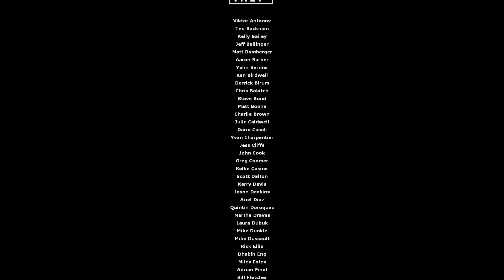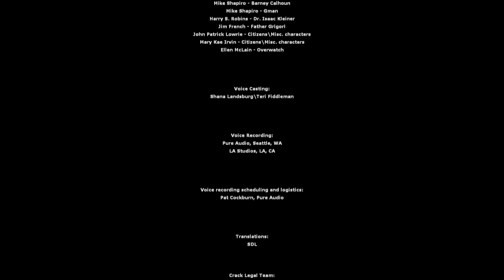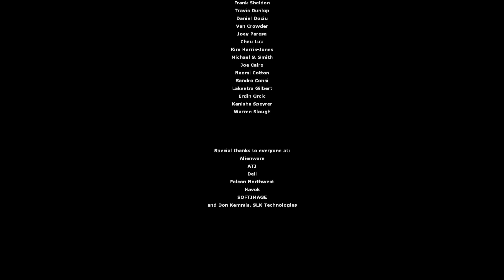Half-Lifed 2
Why is this game short? I have no idea!
I should've probably not killed Dr. Kleiner